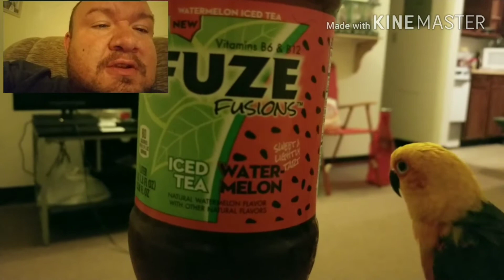Cosmo Review Fuze Fusions Watermelon iced tea